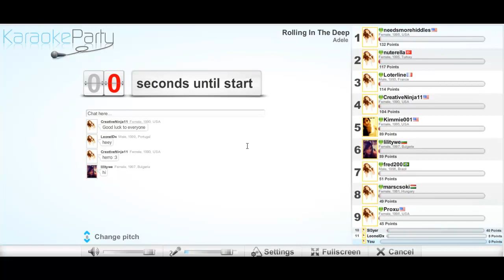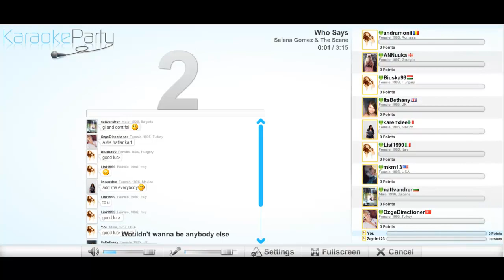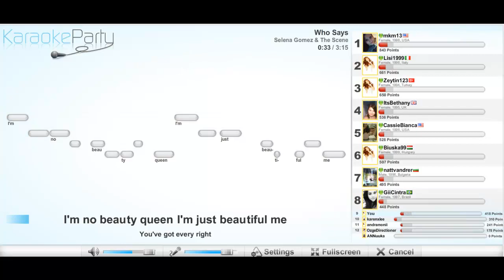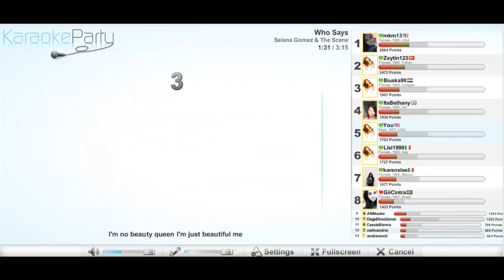13 Karaoke Party! WHO SAYS I'M NOT PERFECT!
please leave a comment of what you want me to do!!!
so embarrassing well if you enjoyed or laughed your head off please leave some feedback and i will gladly embarrass myself even more!!!
All the background songs are covers from KaraokeParty.com